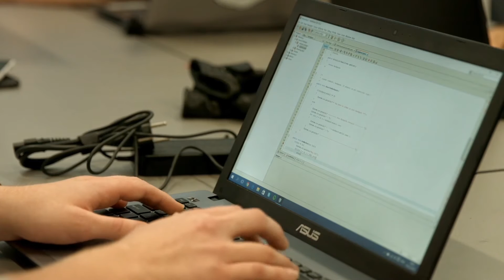Informations- og Kommunikationsteknologi (IT) - Ingeniør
Se Jacob fra Informations- og Kommunikationsteknologi fortælle om sit ingeniørstudie.

Som it-ingeniør skaber du it, der understøtter en virksomheds forretning og binder ledelse og produktion sammen. Det kan fx være i virksomheder som Dong, Danfoss og Novo. Produktionen vender tilbage til Danmark, fordi automation og robotteknologi gør produktionen smartere og mere økonomisk – og det arbejde kan du være med til. Du kan også udvikle software til smartphones, overvågningsudstyr og web-løsninger.

Som studerende for en dag har du mulighed for at prøve en af vores 27 ingeniøruddannelser af, inden du træffer dit studievalg.

Her følges du med en af vores ingeniørstuderende gennem en dag - deltager i undervisningen og projektarbejdet, ser vores laboratorier og kan i det hele taget tale med vores studerende om alt fra fagligt niveau til læsemængde. Få lavet en aftale på en dag, der passer dig.